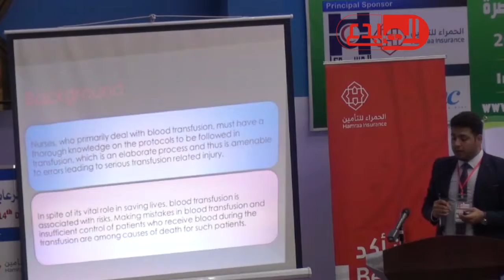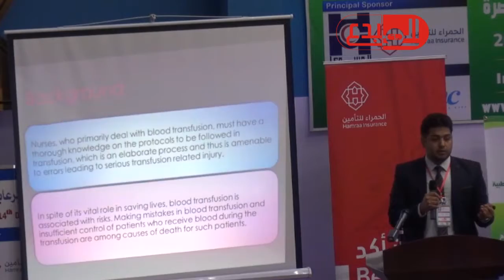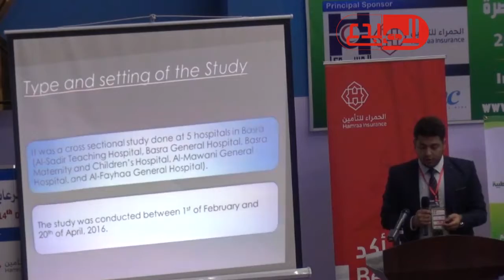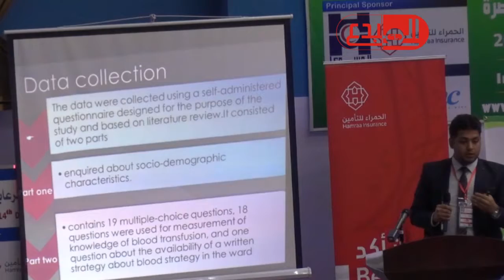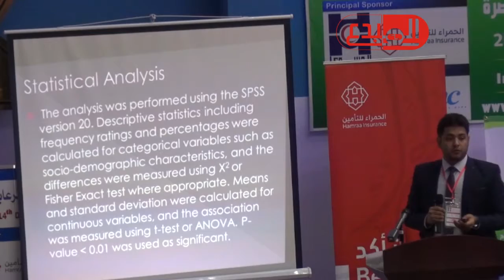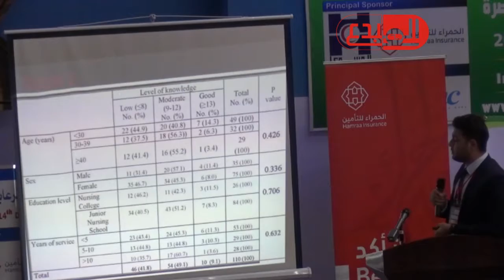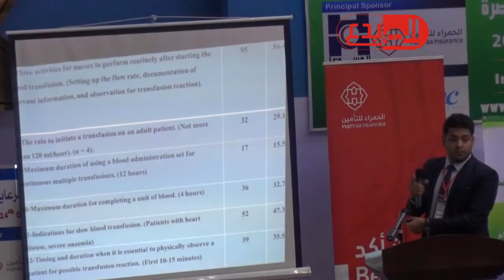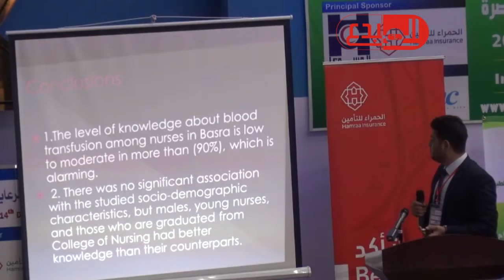من محاضرات مؤتمر الرعاية الصحية / البصرة 2016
شركة_المبدع_العلمي .. خدماتنا سر نجاحنا .

للاطلاع على كافة الاجهزة_والمستلزمات_الطبية_والمختبرية عبر الموقع الرسمي لشركة المبدع العلمي